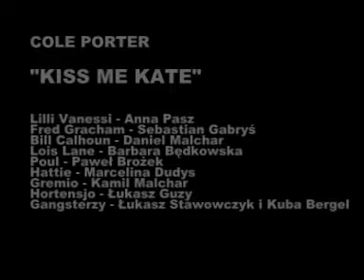"Kiss me Kate" - Śpiewające Szynszyle - FINAŁ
Fragment musicalu Cola Portera "Kiss me Kate" wykonywanego przez Czechowicką grupę wokalno-teatralną "Śpiewające Szynszyle" w reżyserii Barbary Bielaczyc.

Premiera Odbyła się 23 Sierpnia 2008 roku w Miejskim Domu Kultury w Czechowicach Dziedzicach.